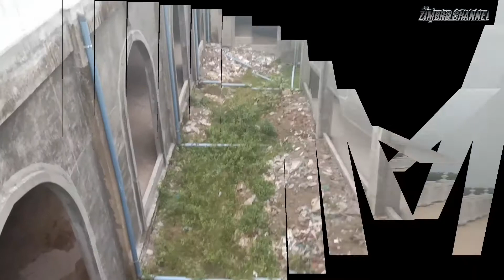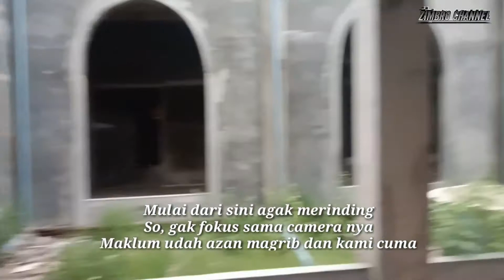MUSEUM ISLAM? | Explorasi July 2019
Gimana pendapat kalian guys
Setuju gak kalo museum islam lebih cepat Di Resmikan.

Dan jangan lupa kalo ada kejanggalan atau ada suasu penampakan yang aneh share di komentar yaaa 😥
📍Lokasi: Aceh Utara, Geudong